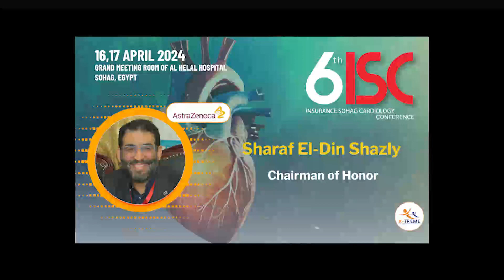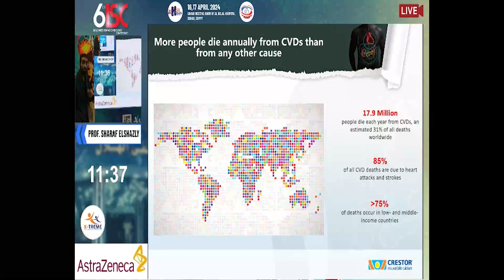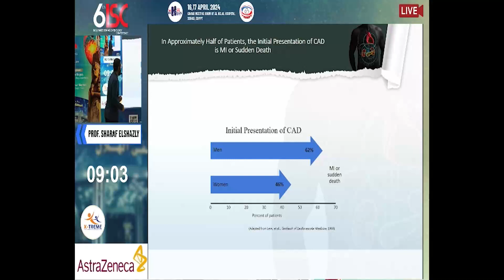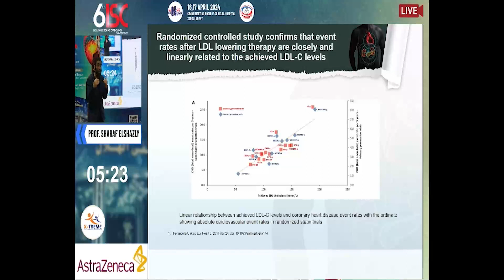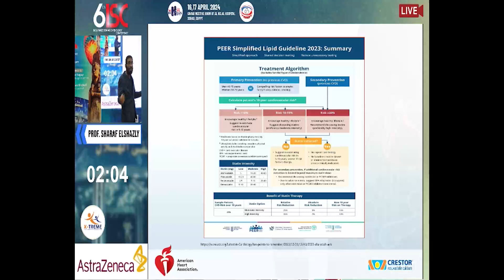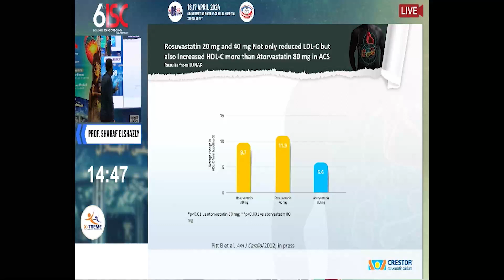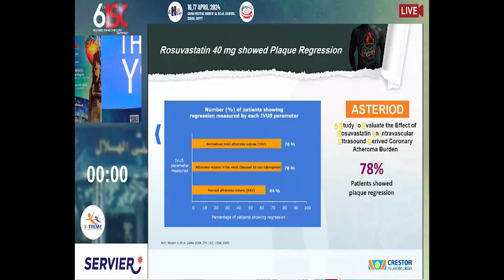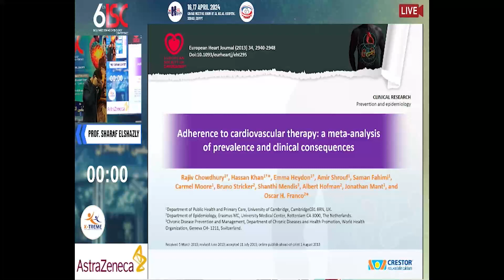Prof. Sharaf ElShazly - Can we compromise in the management of very high-risk patients EG- 7450